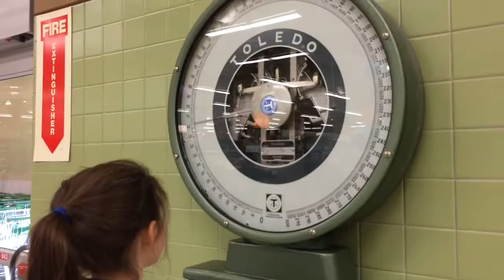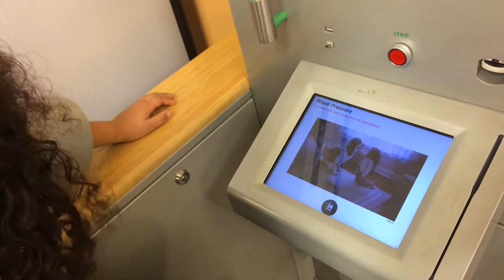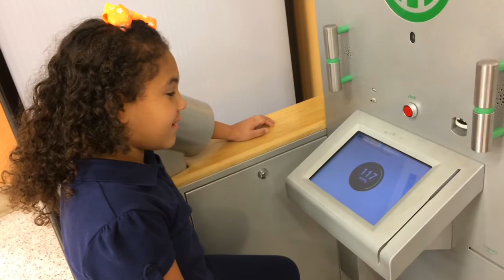First Family Vlog! 😂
Ciara had a doctors appointment then we headed to publix to pu her medicine :) Girls had way too much fun!